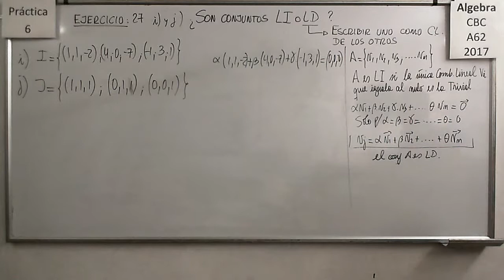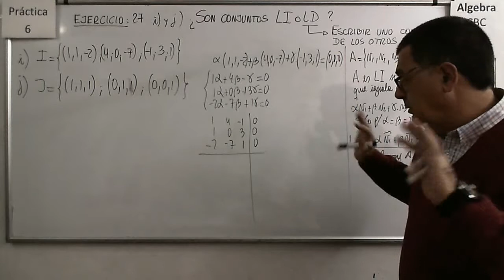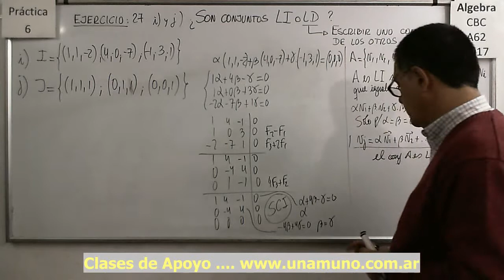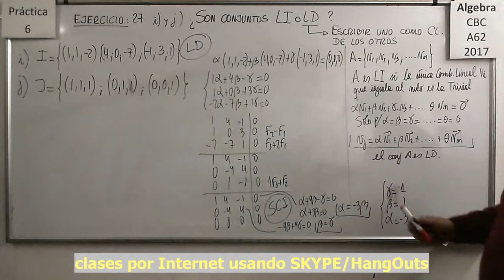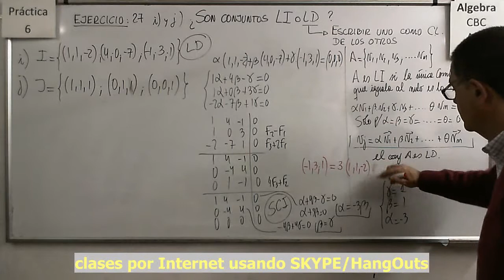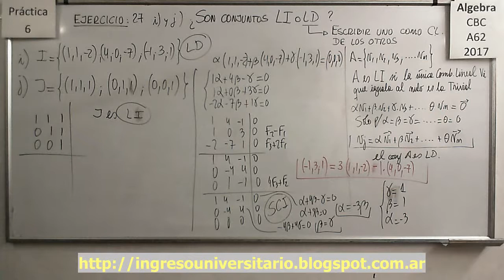Álgebra CBC A-62 Práctica 6 - Ejercicio 27 i) y j)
Hallar Base y Dimensión de Sub Espacios Vectoriales a partir de distintas formas de determinar un Espacio Vectorial (Generadores, Analitica o ecuaciones). Explicación del concepto de Base de un Sub Espacio Vectorial.